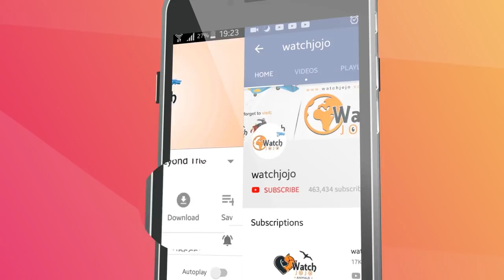This Elephant Lost Her Left Front Leg to a Landmine But How a Doctor Is Helping Her Is Incredible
When Motola the elephant lost her front leg in a terrible accident, it was thought that she might never lead a normal life again. After all, that is an awful lot of weight to be carrying around on just three limbs. However, thanks to a decade of pioneering treatment, her future now looks bright.

Her downward spiral, though, began in 1999 when the then-38-year-old pachyderm stepped on a landmine. The working elephant had merely been hungrily foraging among trees when the accident happened.
Sadly, the mine, a leftover from skirmishes along Thailand’s border with Myanmar, shredded her front-left foot and most of her left leg. It could have been much worse, however, as the area is littered with devices following half a century of insurgency.

Despite her traumatic ordeal and horrific injuries, though, Motola somehow managed to walk for three days before arriving at a hospital run by Lampang’s Friends of the Asian Elephant Foundation. Founded in 1993, the facility helps sick and injured elephants in Mae Yao National Reserve.